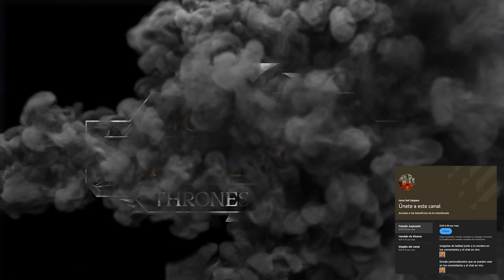¡PONGO NOTA A THRONES OF DECAY! REVIEW Y RECOMENDACIÓN DEL DLC TOTAL WAR WARHAMMER 3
Las membresías de YT ya están disponibles en este canal, si te gusta el contenido, quieres ver más de alguno de los contenidos o me ves más que a tu familia... Puedes apoyar desde 0.99